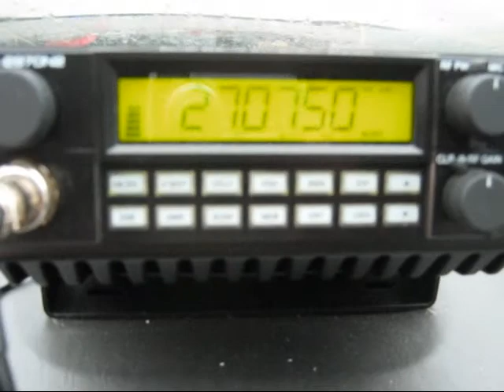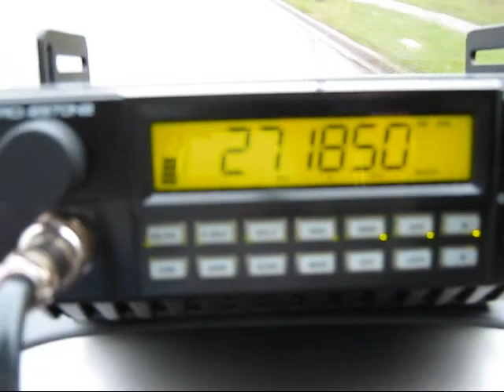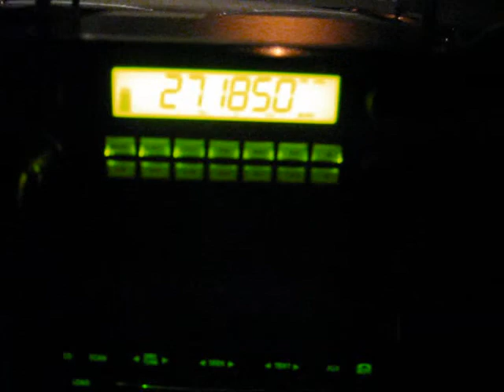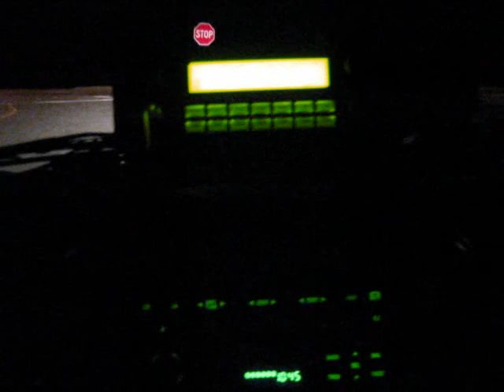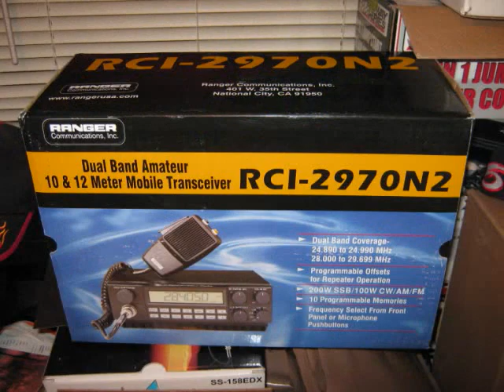rci 2970n2 video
talking on ranger (rci) 2970n2